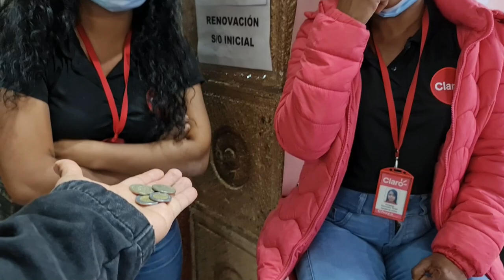REGALO DINERO A DESCONOCIDOS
No dinero abundante, pero quise hacer algo diferente. A todos nos cae bien algo de dinero extra. Si tienen algunas otras ideas de videos en la calle, retenme y lo hago.
Grabe a muchas mas personas pero no todo caben en este corto video.